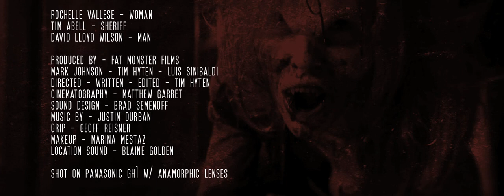Dispatch | Horror Movie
Storyline:
A cryptic 911 is made from a mostly normal neighborhood where decidedly abnormal events have occurred. A once happy couple barely clings to life among evidence of bloody violence and it remains unclear who-or what committed such brutal carnage. —Mark Johnson

Director: Tim Hyten
Writer: Tim Hyten
Stars: Tim Abell, Rochelle Vallese, David Lloyd Wilson